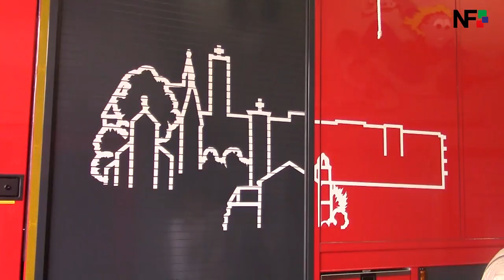08.09.2017 - Wernauer Feuerwehr bekommt neues Fahrzeug